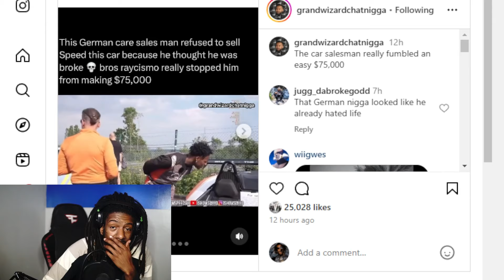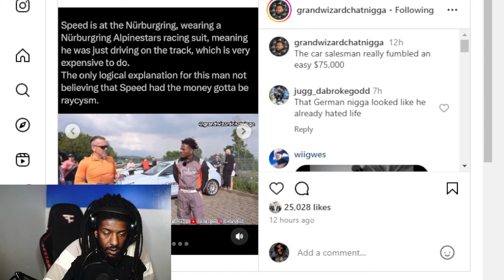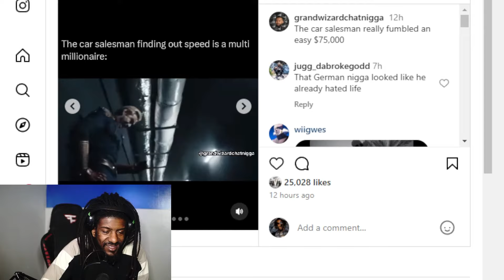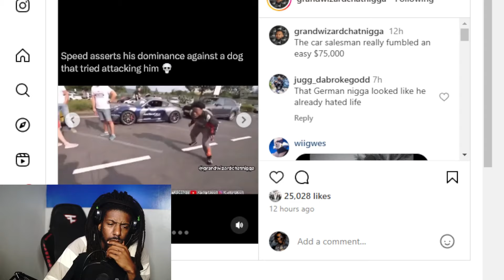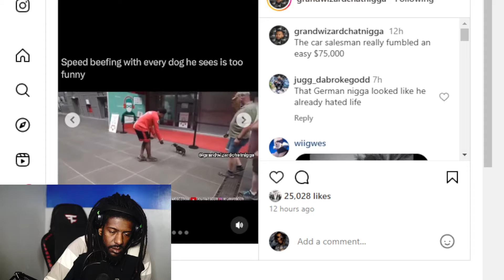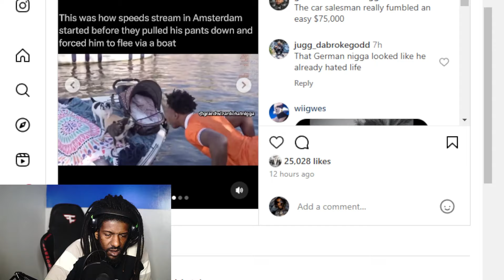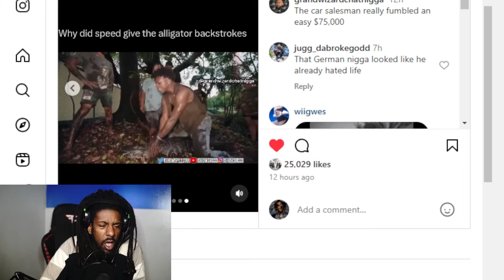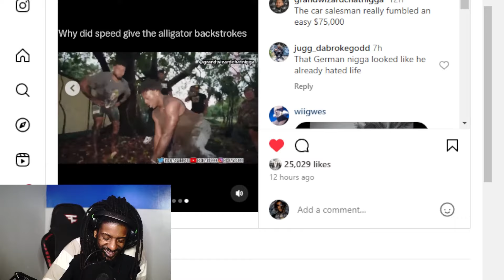Exposed: Multi-Millionaire Streamer Faces Racial Profiling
Join us as we uncover the shocking story of ishowspeed being racially profiled by a rich man overseas! Watch as Speed asserts his dominance against a dog and deals with a bizarre encounter with an alligator. Don't miss out on this wild adventure!